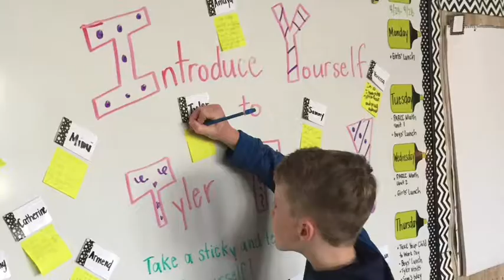Camp Yetter for a Day!